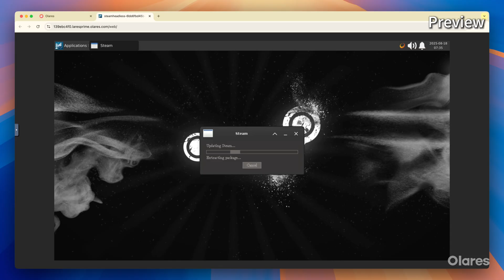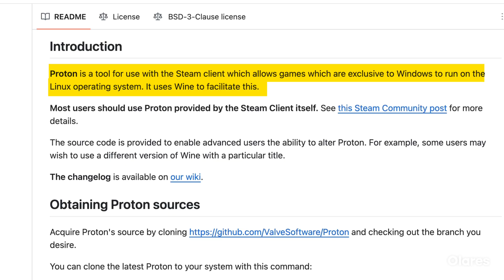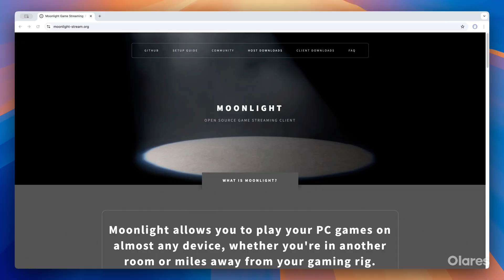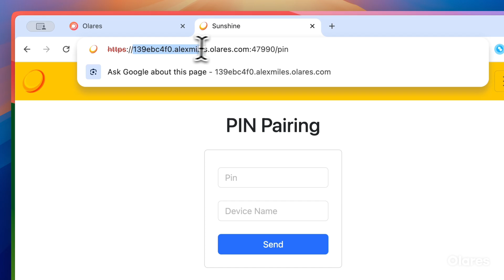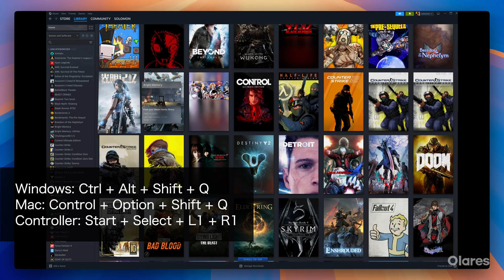How to Build Your Own Private Game Streaming Server with Steam Headless | Olares Tutorial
🔥Coming soon on Kickstarter!
Sign up for launch updates and secure an early bird discount

00:00 Overview & prerequisites
00:30 Install Steam Headless & initial account setup
1:53 Enable LarePass VPN (when your streaming device is not on the same network with your Olares device)
2:07 Pair Sunshine with Moonlight client
3:31 Start streaming & change display settings
4:21 Outro

// ABOUT Olares
Olares is a company dedicated to democratizing AI with a clear mission: to let people own their data again. We fulfill this mission with Olares OS, an open-source personal cloud operating system that makes powerful AI local, secure, and accessible.